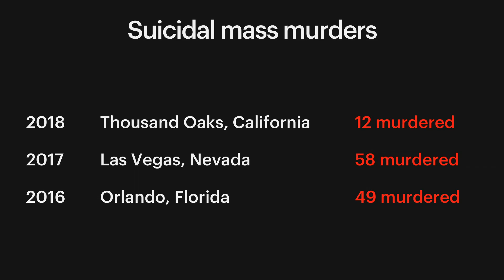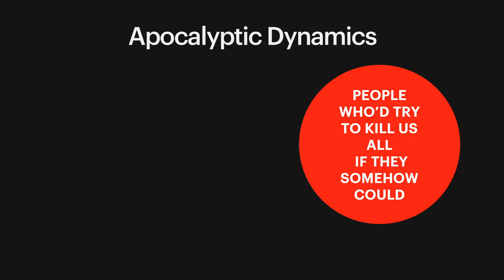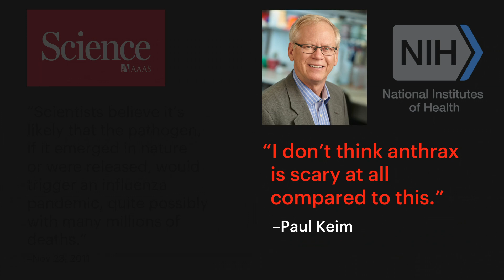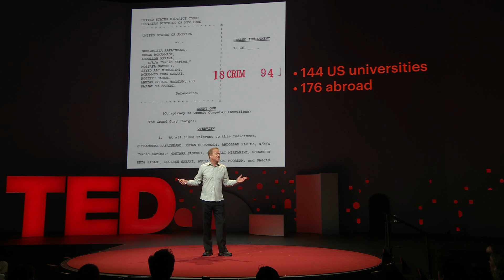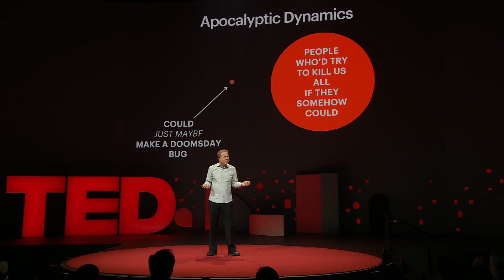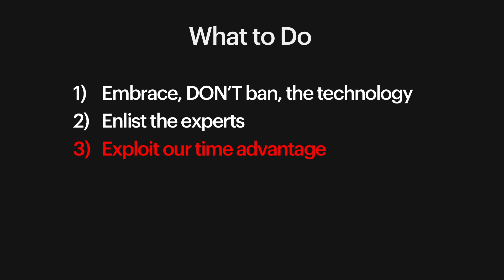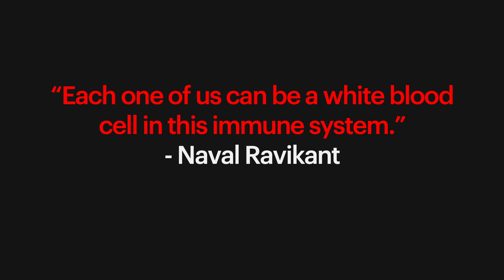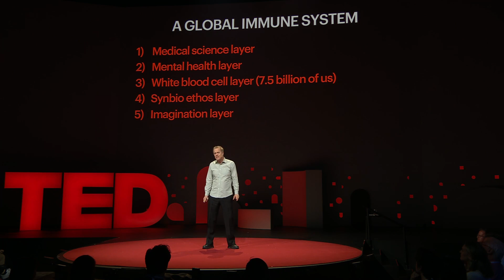How synthetic biology could wipe out humanity -- and how we can stop it | Rob Reid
The world-changing promise of synthetic biology and gene editing has a dark side. In this far-seeing talk, author and entrepreneur Rob Reid reviews the risks of a world where more and more people have access to the tools and tech needed to create a doomsday bug that could wipe out humanity -- and suggests that it's time to take this danger seriously.